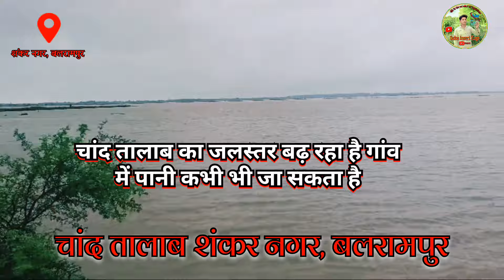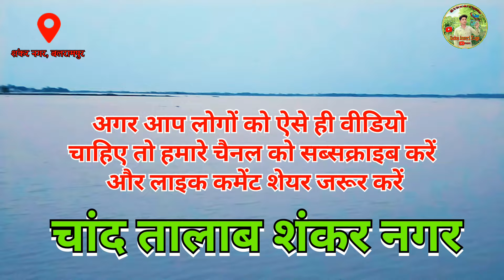डूब रहा है शंकर नगर, और बलरामपुर||😟घुसा हर‌ गांव में सैलाब का पानी @sadanansarivlogs547